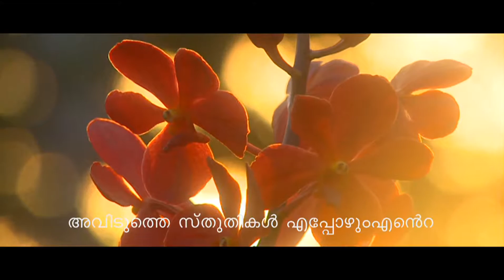Psalm 34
Psalms composed and visualised with the text from POC Bible. An ineffable prayer experience!